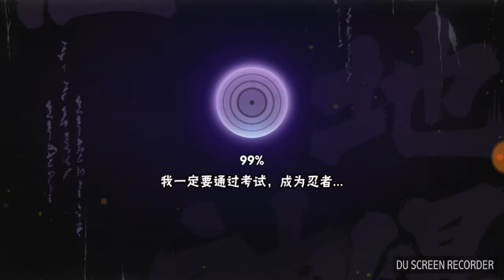Naruto mobile # tutorial Naruto foda